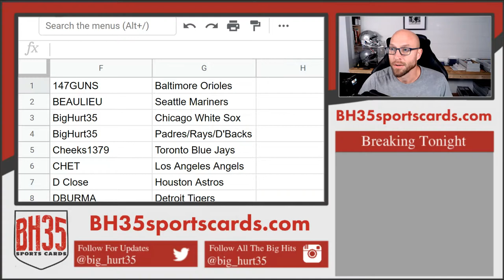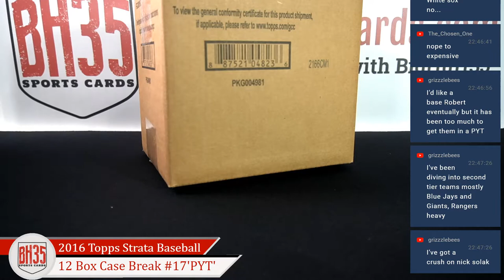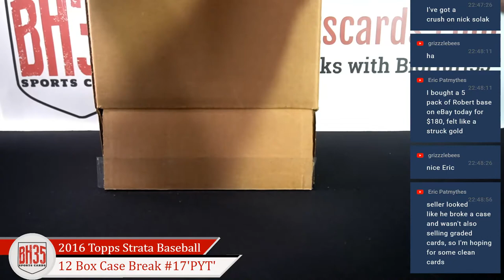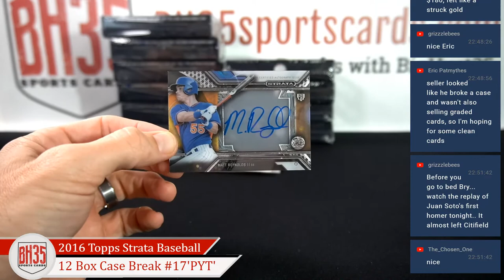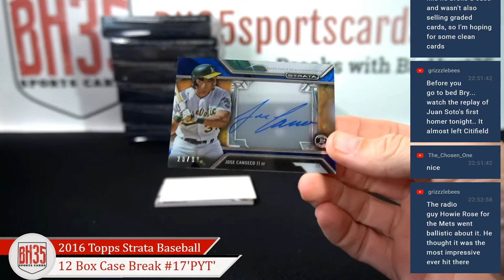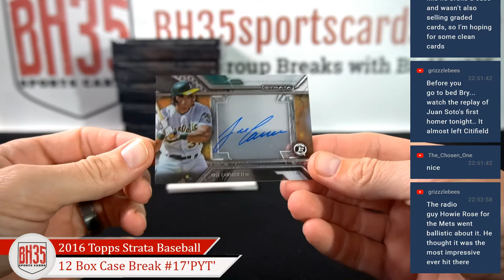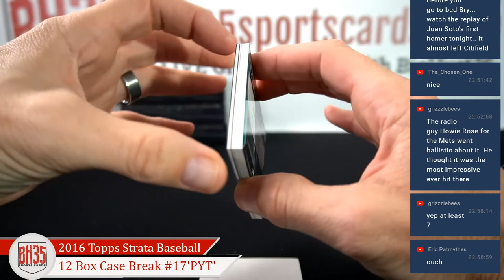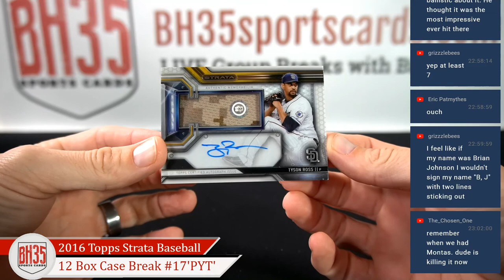2016 Topps Strata Baseball | 12 Box Case Break #17 Pick Your Teams